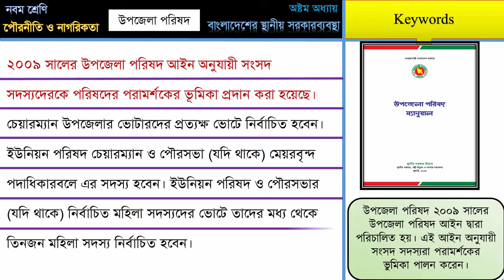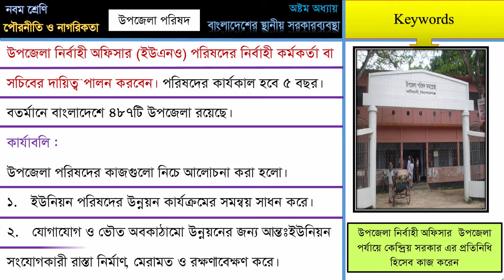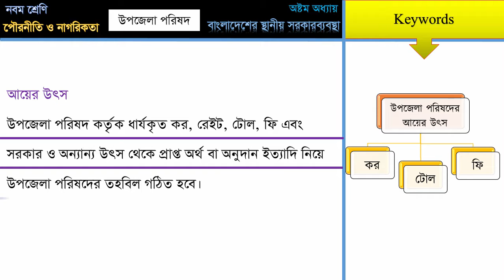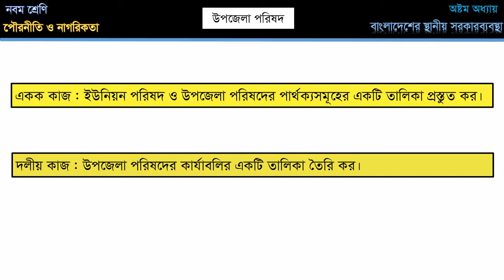8_3 উপজেলা পরিষদ